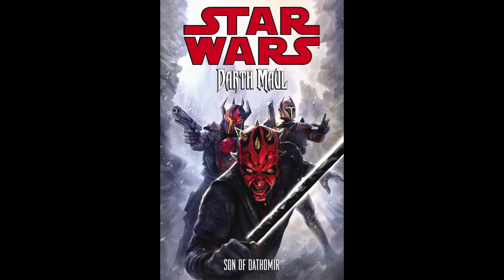Star Wars Rebels: In the Name of the Rebellion Review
Thoughts on the third and fourth episodes of Star Wars Rebels Season 4: In the Name of the Rebellion! YB talks about the episode and tangents about other Star Wars topics! Just how do these episodes relate to the rest of the Saga?